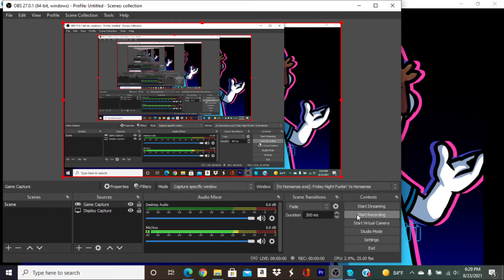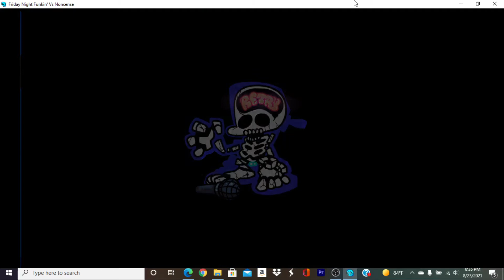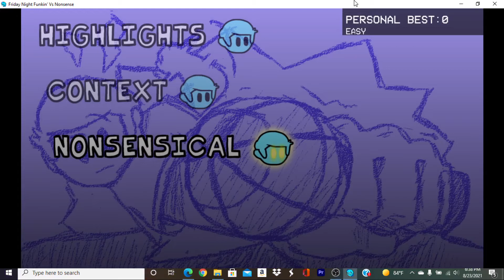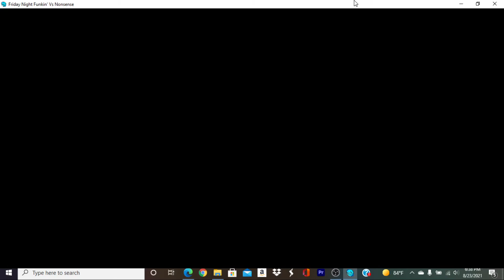Nonsense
I'm back there is no editing tho for I'm still learning about this editing video program so in the mean time I will Friday Night Funkin mods until I learned the program and then I will make a edited video. Also I think I need to remake my intro and outro, and also there is the fact that I'm back in school which is slowing things down but eventually we will be back on schedule.
AXtabyte
the black ninja rules gaming'
Ninfo
Yomanyo11
Due777
Cole
Innocentbox
Salty Mechanic
Dingus Shipping Co,
Brandy Nestell
The Uno Deck
wowitsblobcat
Ecreely
The Mavericks
The Brickhill Podcast
the black ninja rules
[Whoops]
wowitsblobcat 2
and Falcon 231